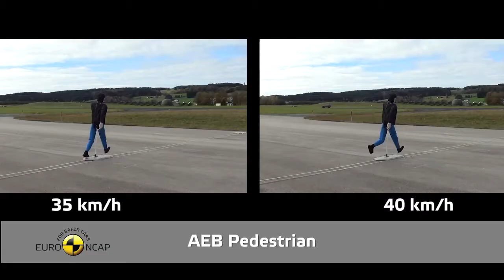NEW BMW X3 xDrive - Euro NCAP Crash Test Video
NCAP & BMW's right.